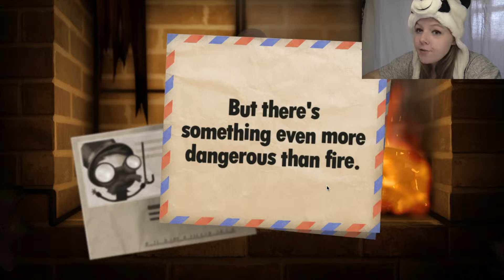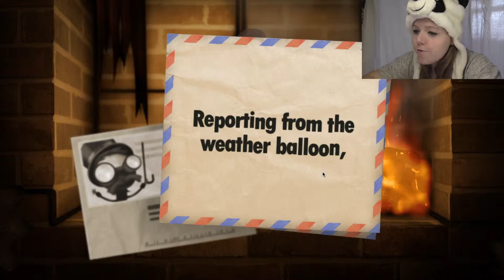COMBOS FOR DAYS!| Little Inferno Part 6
Today we manage to get all of the combos and now we are moving on to the second to last book! So close to finishing this game... like i say every episode, but this has to be one of my favourite games ever!! Hope you are all having a nice day :)